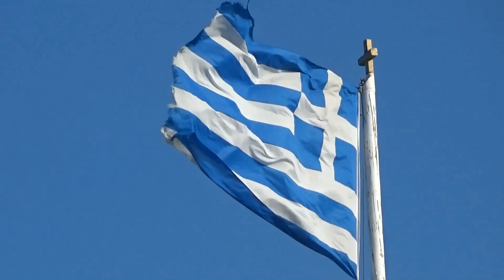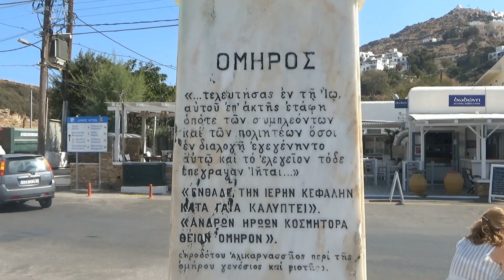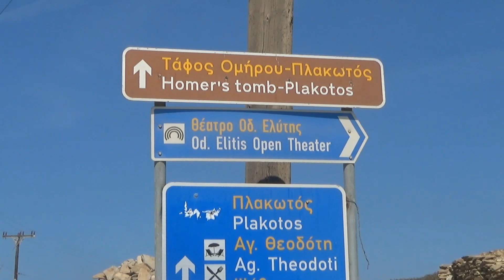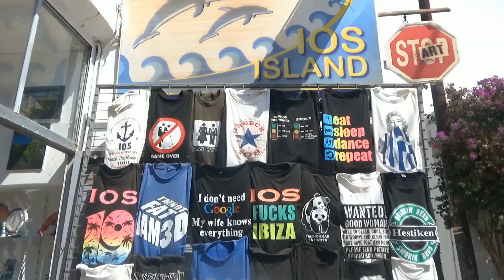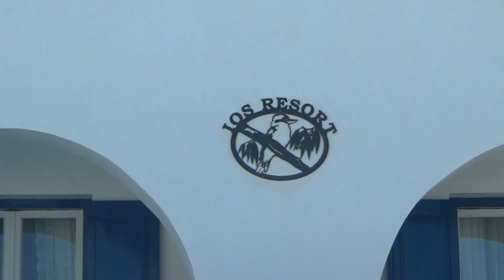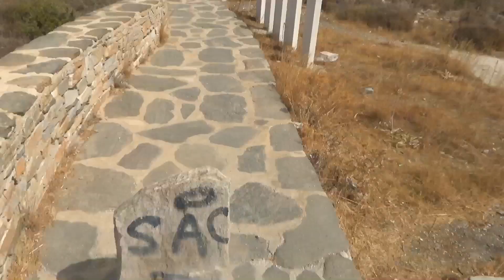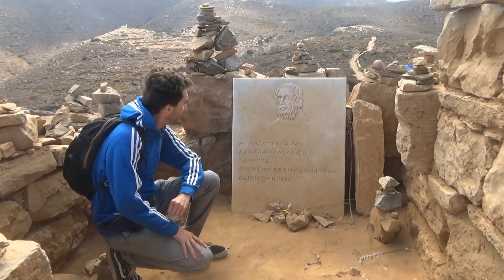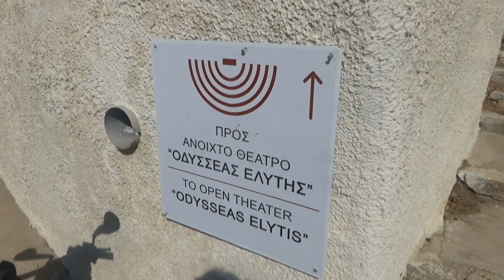Greek Island Hopping - Ios (Toerist2290)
In september 2021 deed ik de reis van mijn leven: veertien dagen naar Griekenland, waar ik nog nooit was geweest. Deze reis "Greek Island Hopping" deed ik met de reisorganisatie Mundero en het was een fantastische reis vol avontuur, feesten, toffe groepsleden, zon en cultuur.

De kans is groot dat u nog nooit van Ios hebt gehoord, maar dit relatief kleine eiland met slechts 2.000 inwoners is echt een onbekend pareltje! Het graf van Homeros was misschien het hoogtepunt voor mij, maar er is zoveel te beleven hier!

Laat me weten of jullie nog bepaalde reeksen/afleveringen willen zien én dan neem ik ze in beraad voor de toekomst!